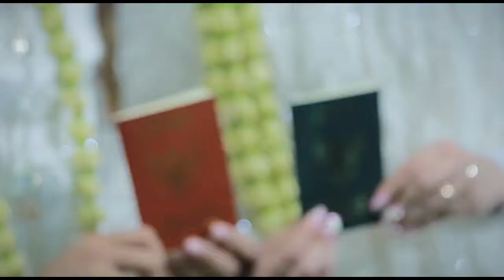H&H Wedding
a year ago is the new begginging
no more you or me, just us..
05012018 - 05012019